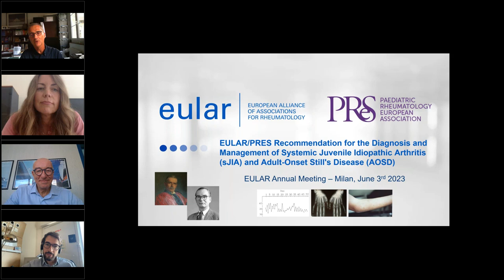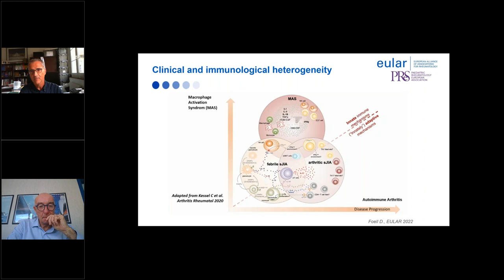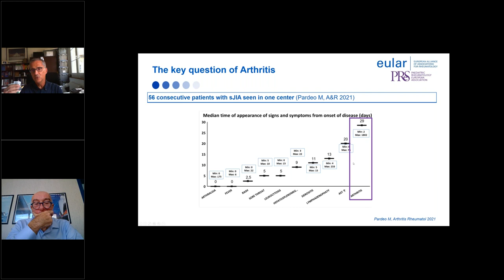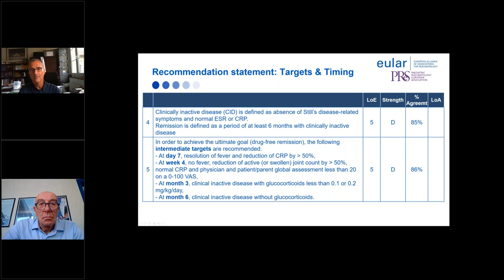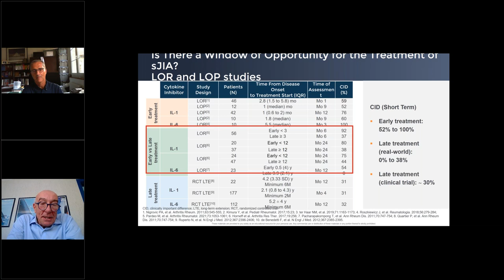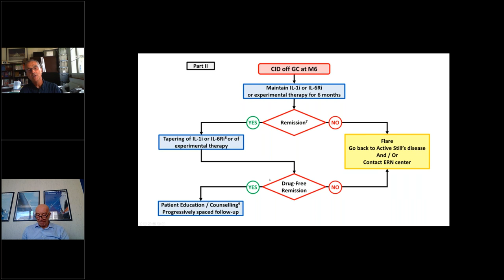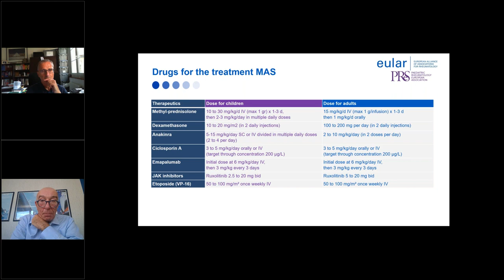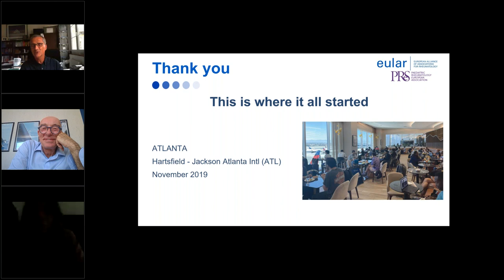New EULAR PReS recommendations for the Diagnosis and Management of Still’s disease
The new EULAR/PReS recommendations for the Diagnosis and Management of Still’s disease, comprising systemic Juvenile Idiopathic Arthritis and Adult-onset Still’s Disease.
Invited speakers were Dr. Fabrizio De Benedetti and Dr. Bruno Fautrel, who discussed and described overarching principles and recommendation statements that were agreed upon by a large task force composed of paediatric rheumatologists, adult rheumatologists, clinical immunologists and patient representatives. The experts worked during two F2F meetings to overcome the disconnection of sJIA and AOSD, with the aim to homogenize patient management and therapeutic strategies across all ages. The ultimate goal was to improve Still’s disease outcomes.

Chaired by: Dr. Alexandre Belot (Lyon) and Dr. Filipa Ramos (Lisbon)